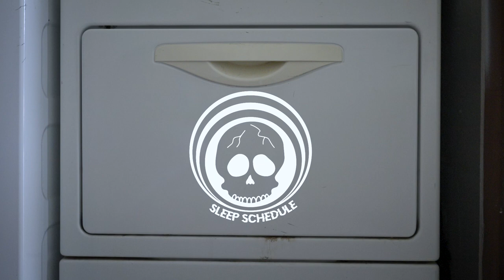Ghost Disposal (official music video)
Sleep Schedule - Ghost Disposal
Shot by big homie ‎@jakobywest6574  of Lease Agreement
shout out to all our friends and fans swho we're part of making this video and PeeWees Punk House for letting us shoot there.

Take one
Leave one
I don't see your truth
Let me turn a blind eye to everything that you do
Kicked once
Wince hard
Leave me with a bruise
Love me like a stray dog hate everything that I do
I'm just here for a good good time
Never gonna be a long long time
Put it on loud
Let me go down
The dirts my home now
We're all ghost now